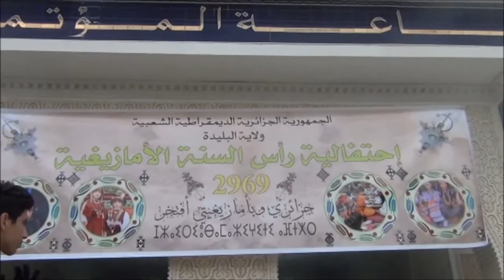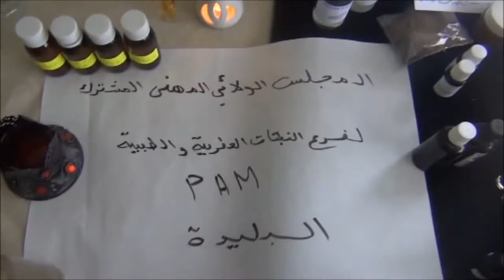Célébration de Yennayer à Blida II